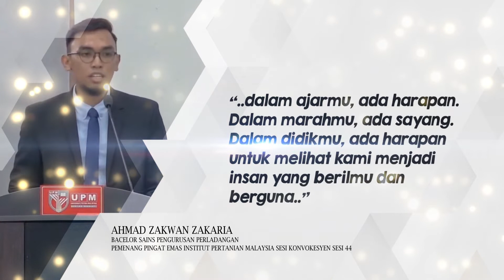Montaj - Majlis Anugerah Graduan Cemerlang | Bersempena Konvokesyen UPM ke-46